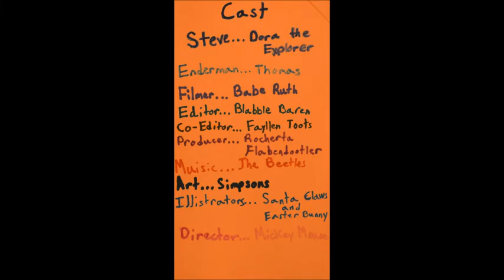HOW TO KILL AN ENDERMAN